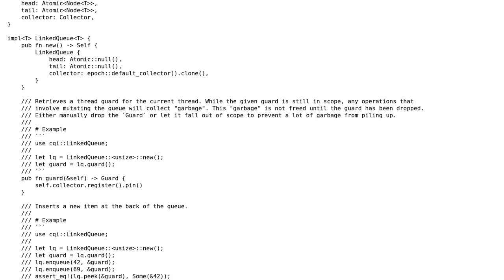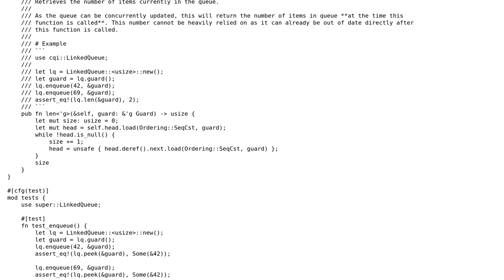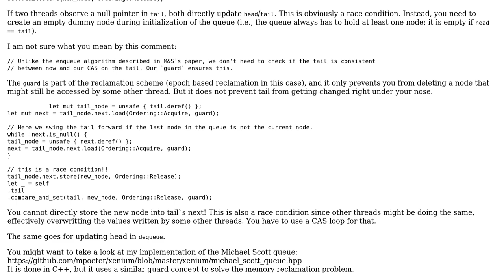Code Review: A concurrent lock-free Linked Queue implementation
With thanks & praise to God, and with thanks to the many people who have made this project possible! | Content (except music & images) licensed under CC BY-SA | Music | Images & others | With thanks to user Zeta user mpoeter user chromaticc and the Stack Exchange Network Trademarks are property of their respective owners. You are responsible for your own actions.